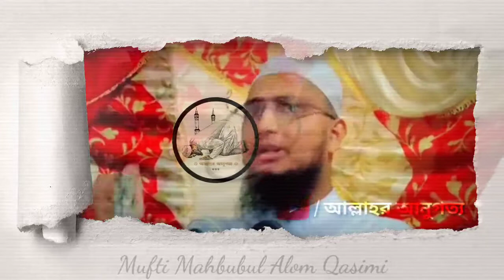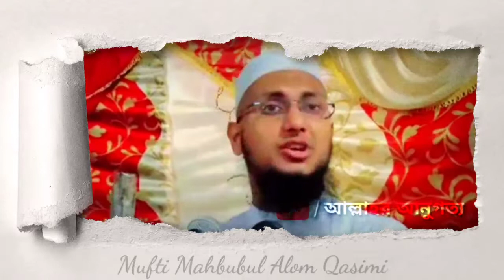কাশ্মীর ফাইল মুভির মূল উদ্দেশ্য কি? | মুফতি মাহবুবুল আলম ক্বাসীমি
আসসালামু আলাইকুম।

🤗ভালো লাগলে অন্যদেরকে Videos Share করে সাদাক্বায়ে জারিয়ার অংশীদার হন। ❤

😍সাদাক্বায়ে জারিয়া' হচ্ছে এমন একটি আমল; যার প্রাপ্তি ততদিন থাকে; যতদিন ওই আমলের অস্তিত্ব থাকে এবং মানুষ সে আমল বা কাজ দ্বারা উপকার পেয়ে থাকে। যেমন- মসজিদ, মাদ্রাসা, মক্তব ইত্যাদি তৈরী করে দেওয়া।

🔴সোশ্যাল মিডিয়ায় দাওয়াহ কার্যক্রম একটি সদকায়ে জারিয়া (প্রবহমান নেকির কাজ)। কিন্তু এর জন্য শর্ত রয়েছে। আর তা হল, এ কাজ করতে হবে একমাত্র আল্লাহর সন্তুষ্টি অর্জনের উদ্দেশ্যে দীন প্রচারের স্বার্থে। কেবল লাইক-শেয়ার পাওয়া, প্রসিদ্ধ অর্জন,  অথবা এর মাধ্যমে কিছু অর্থকড়ি ও দুনিয়াবি স্বার্থ সিদ্ধির নিয়ত থাকলে তা নেকির পরিবর্তে গুনাহের কারণে পরিণত হবে। কারণ দীনের ক্ষেত্রে রিয়া বা প্রদর্শনেচ্ছা ছোট শিরক হিসেবে পরিগণিত।

Post কারী ব্যক্তি যদি ইখলাস তথা একমাত্র আল্লাহর সন্তুষ্টি লাভের নিয়তে পোস্ট করে থাকে তাহলে এর মাধ্যমে যত মানুষ উপকৃত হবে সে তাদের সমপরিমাণ সওয়াব লাভ করবে এবং এই ধারাবাহিকতা যতদিন পর্যন্ত নেট জগতে চালু থাকবে ততদিন পর্যন্ত এর সওয়াব তার আমলনামায় পৌঁছতে থাকবে ইনশাআল্লাহ।।